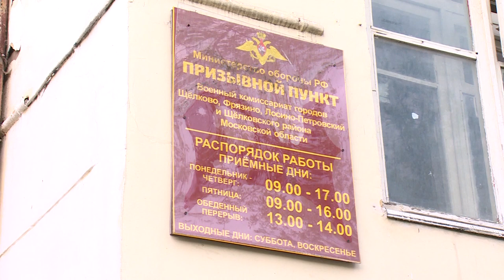Будем служить достойно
Военкомат городского округа Щёлково отправил очередную группу новоиспечённых бойцов в армию. Ребята готовятся пусть к не очень долгой, но серьёзной службе.